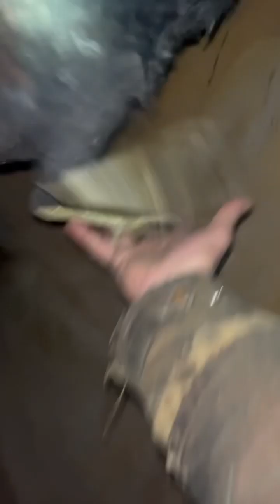Yard Fowl Selection: Night Observation (December 2023)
At night, especially during winter when the nights are long, it’s best to take fowl off the roost and handle them.  If they’re maturing free range, they had to be wild as hell to survive, and your grabbing them sure feels like rapture, seizing, predatory in nature.  Be mindful of this.

Gently pick an individual off the roost and gets hands on.  Otherwise you will never know what the hell you’re doing and you will never progress at all.  I try my best to take as much notes as possible on an individual I like, and by that I mean pen to paper, typed notes, anything to describe and a time and date you observed whatever it was.  This is all part of the selection process when planning for brood pens, and various ways to breed.

For me, I have my fowl set up by January or February.  Some of them earlier but after that point, they’re already laying and wanting to go broody and maybe not cleaned out so if you wait too long, you’re not hatching until May.

Set up brood pens January or February if you live in the northern climates.  Also, by that same time, your yard stags will become pugnacious, and you will have your hands full with flock management if you wait until then to deal with who you like to keep.